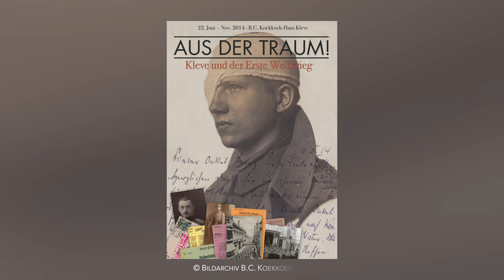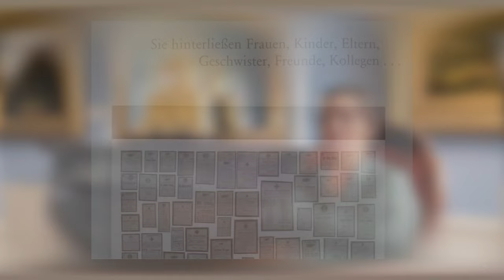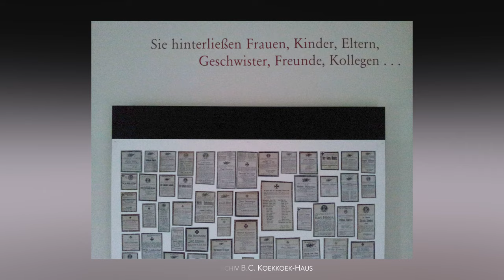Ein Interview mit Helga Ullrich-Scheyda, einer Kunsthistorikerin und einer bekannten Stadtführerin.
Unterschiedliche Persönlichkeiten, unterschiedliche Sichtweisen, aber eine Leidenschaft - B.C. Koekkoek-Haus Kleve.
Heute ein Interview mit Helga Ullrich-Scheyda, einer Kunsthistorikerin und einer bekannten Stadtführerin Kleves.